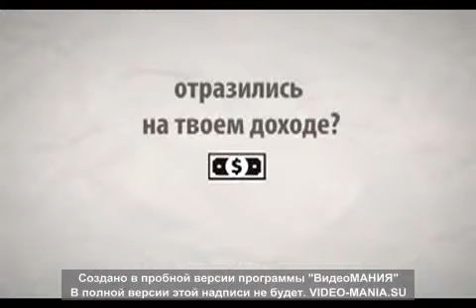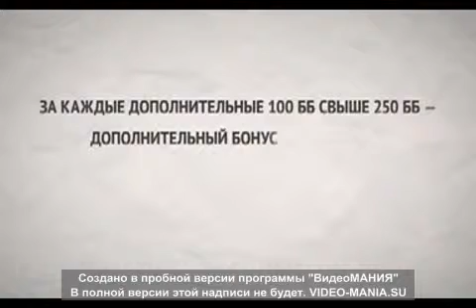Премьер клуб Орифлэйм